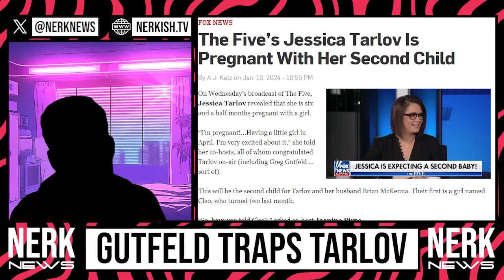Greg Guttfeld TRAPS Jessica Tarlov After She Goes BALLISTIC on LIVE TV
Watch as Fox News host Greg Guttfeld expertly confronts and outwits guest Jessica Tarlov on The Five after she loses control and goes ballistic on live TV. This heated exchange is not to be missed! Tune in to see how the situation unfolds.